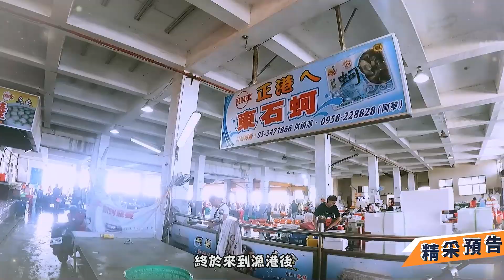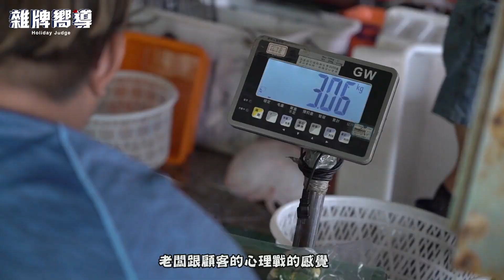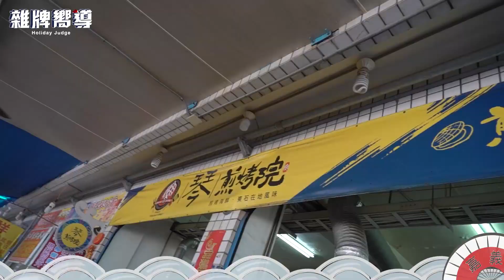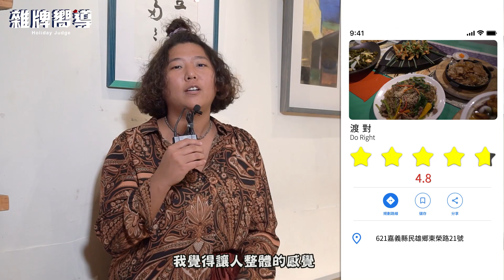雜牌嚮導TW｜【嘉義】全嘉都是你的攝影棚 EP.2：大哥！殼不能吃啊！ft.波多黎各帥哥x原住民導演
雜牌嚮導​ 讓你免費 玩遍全島 招募計畫啟動！
獲選就送你去搭乘最夯的 鳴日號​ KOL專列啦！

這領隊竟然住過馬紹爾群島2年！等等，那是哪裡？
不會吧！全球最紅的神曲，竟然就在波多黎各拍的？